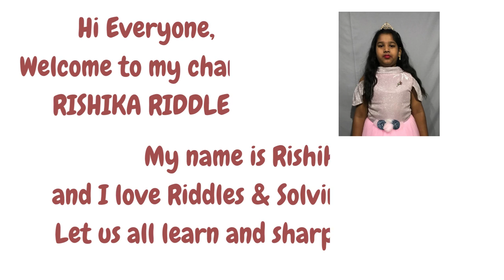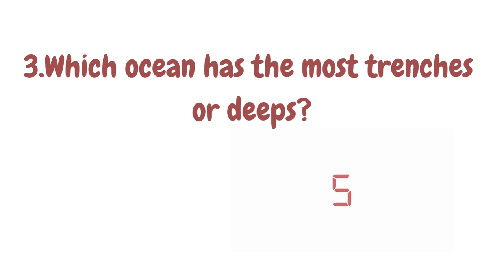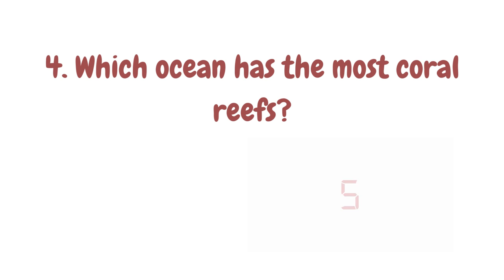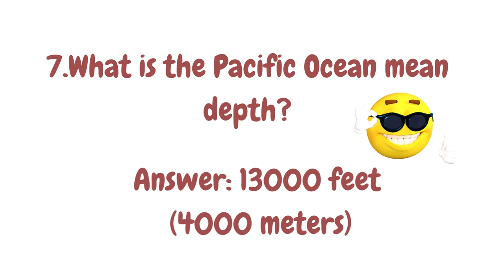GK Test on Oceans/ Brain Sharpen Skills/Riddles/Quiz/Puzzle/ IQ Test/ General Knowledge Questions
In this video, we discussed about 7 questions on Oceans ... These are general knowledge questions. It can help to learn about oceans, improve our thinking skills. and also it prepares us for GK or Quiz competitions.

Similar Searches:
How to sharp brain
Education questions